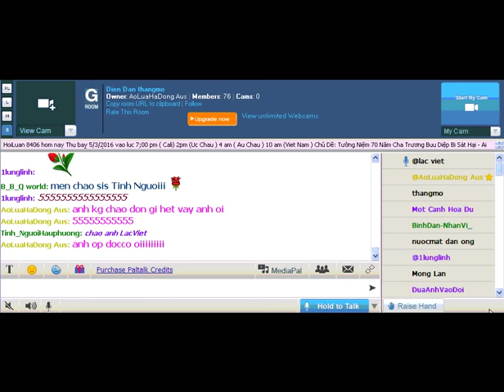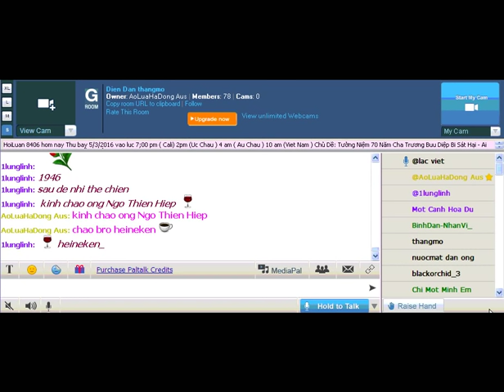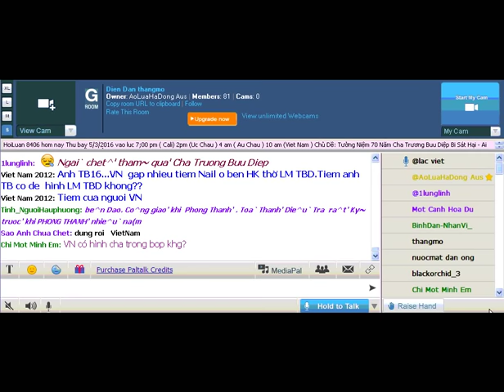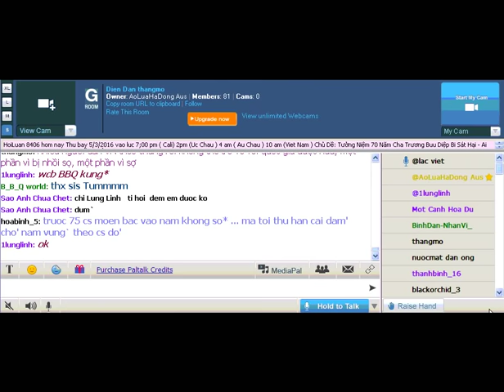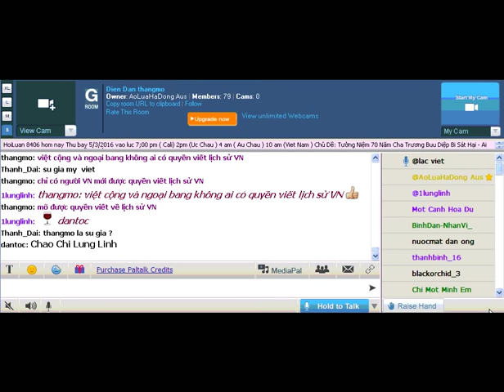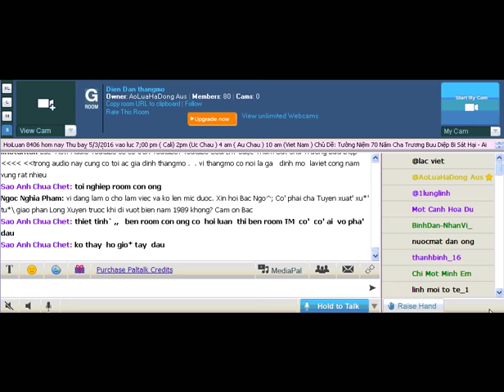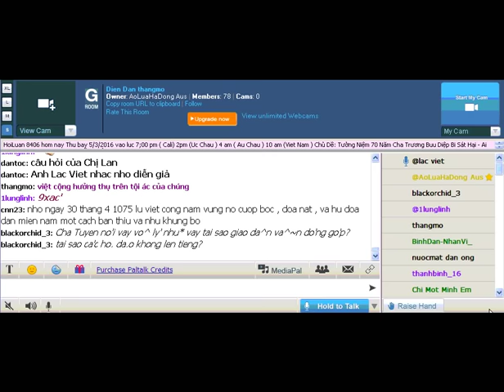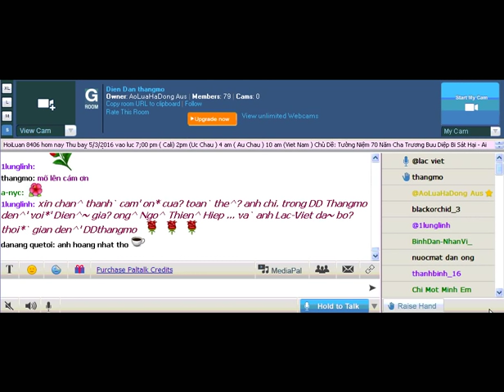Cuộc Thảm Sát Cha Trương bửu Diệp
Chủ đề:                      Tưởng Niệm 70 Năm Cuộc Thảm Sát.
Diễn giả:                     Ông             Ngô thiên Hiệp.